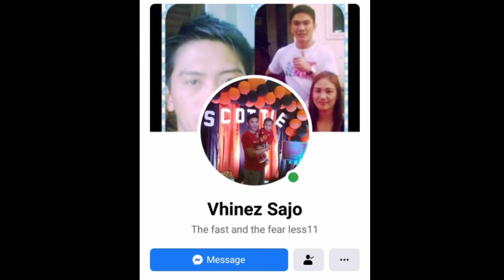Isang blogger nahuli nagpapaUSOK!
This content is about how to antibacterial your vehicles by using fogging machine.

Pausok tayo mga Ka.DaLeee ehehehe!
Kung gusto niyo po pa BACK TO ZERO fogging machine po dito po around pampanga i recommend po si sir vhinez sajo comment down below or pm sa aking Facebook page 👌👌👌

Enjoy watching video po
And thank you for the support😇😇😇